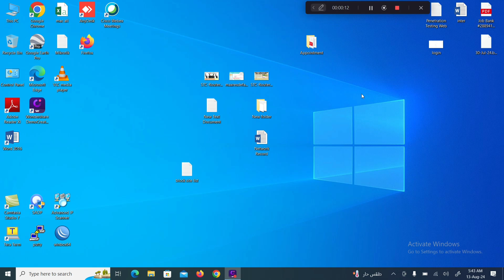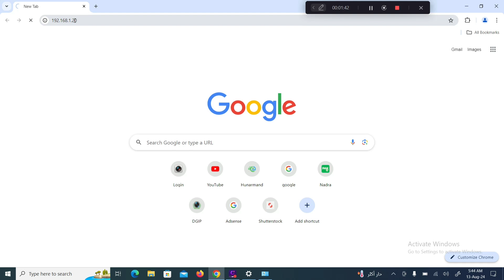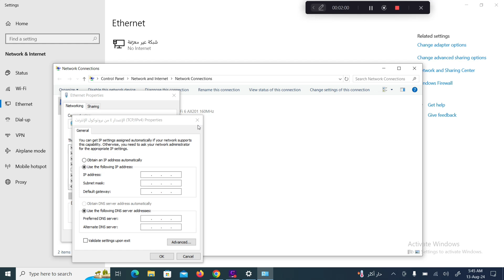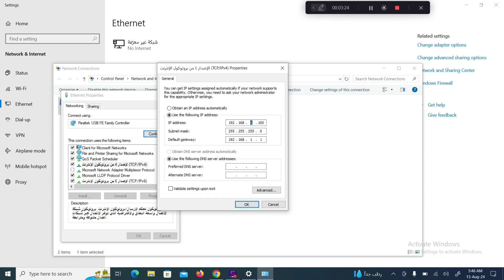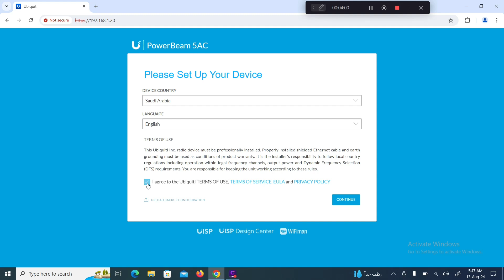How to setup Login Page Access For Captive Portals Ubiquiti Devices || UBNT DEVICES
How to setup Login Page Access For Captive Portals Ubnt Devices
UBNT DEVICES
captive portal
unifi captive portal setup
how to setup captive portals
ubiquiti
ubiquiti networks
how to setup unifi guest portal
how to configure captive portal on fortigate
setting up captive portal
ubiquiti unifi
captive portal on windows server
access point
how to setup guest networks
captive portals in unifi
captive portal for beginners
captive portals
unifi guest network with captive portal
login portal ubnt
how to setup guest wifi